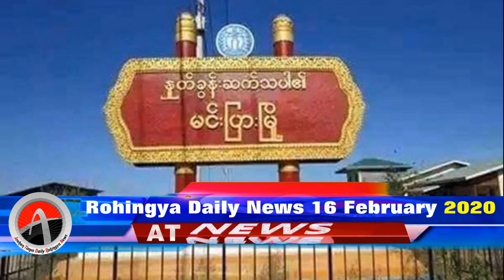Today 16 February 2020 | أخبار أراكان باللغة الروهنجية# | ရိုဟင္ဂ်ာ ေန႔စဥ္ သတင္း